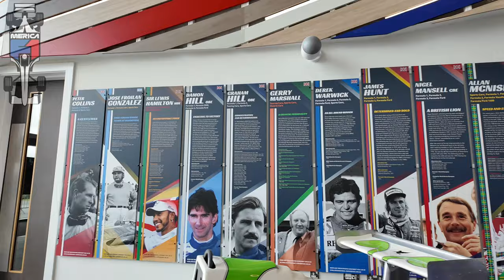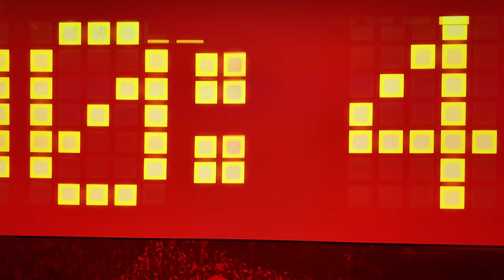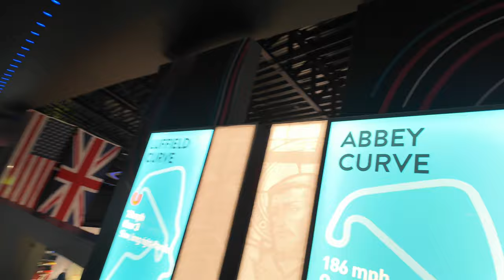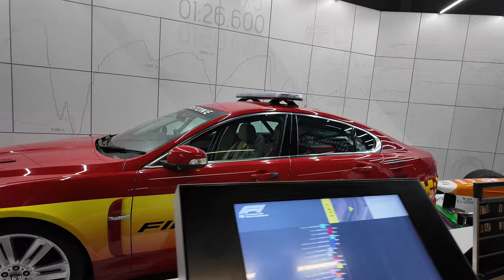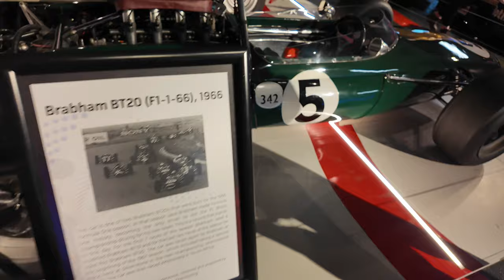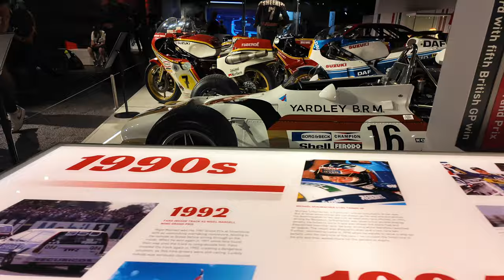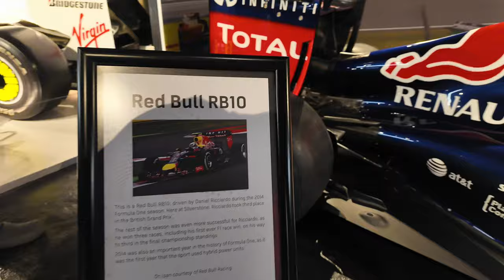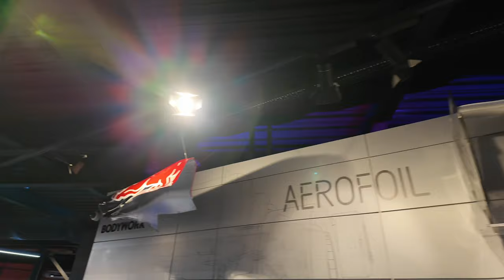F1 Silverstone Museum, (Walking Tour)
Every Formula Fan should enjoy the sites and sounds of this historic Formula 1 Museum.  Merica F1 is proud to let you oogle the cars, bikes, and equipment..

Amazon Music